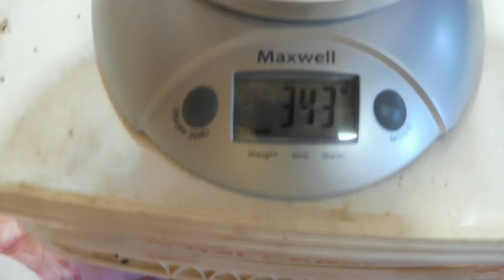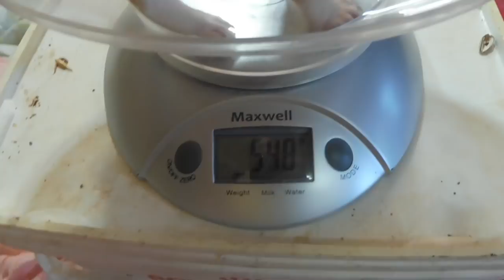ВЕС ВСЕХ 18 Щенков породы ЧИХУАХУА / У Златы ЦЫПЛЕНОК / НОВЫЙ питомец НАТАН / Мари Мистик питомник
ЕСЛИ ЕСТЬ ЖЕЛАНИЕ  ПОДАРИТЬ ИГРУШКИ И ВКУСНЯШКИ НАШИМ ПИТОМЦАМ КАРТА СБЕРБАНКА :
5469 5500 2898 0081 получатель моя дочь  Екатерина Алексеевна Ф.
💝💝Наш питомник ЧИХУАХУА - РКФ - FCI " Мари Мистик " находится
в экологически чистом районе Ленинградской области
Все щенки нашего питомника ( так же как их родители имеют документы и клейма РКФ + ветеринарные паспорта Международного образца = привиты и чипированы .
НЕ ИМЕЮТ ГЕНЕТИЧЕСКИХ ЗАБОЛЕВАНИЙ
Ежедневно гуляют на улице - на частной огороженной территории . СОЦИАЛИЗИРОВАНЫ - контактны , имеют крепкую - здоровую психику ( не трусы , не пустолайки и не агрессоры ) . ПРИУЧЕНЫ К ТУАЛЕТУ НА УЛИЦЕ И ДОМА НА ПЕЛЕНКУ . ЗДОРОВЫ = ФИЗИЧЕСКИ И ПСИХИЧЕСКИ !
💗ЧИХУА 2 МАЛЬЧИКА ЧИХУА ЖДУТ МАМ И ПАП !💖
Щенки полностью = ДВАЖДЫ ПРИВИТЫ = вторая прививка с бешенством , чипированы , клеймо и метрика щенка РКФ - FCI . Ждут мам и пап - 2 мальчика ЧИХУАХУА , Др 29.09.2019 года ЦЕРИОС вес 3 кг , окрас бело шоколадный триколор
+ МАЛЬЧИК - Др 16 марта 2021 г. МАРИ МИСТИК КНЯЗЬ
ОТКРЫТЫ ДЛЯ РЕЗЕРВА 6 ДЕВОЧЕК + 3 МАЛЬЧИКА ЧИХУА
ДР 16 И 18 ИЮЛЯ 2021 ГОДА + ДР 26/07/2021 ГОДА